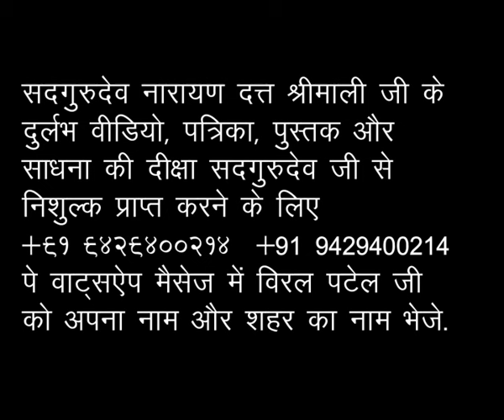Akath Kahani Preet Ki - Part 2 सद्गुरुदेव नारायण दत्त श्रीमाली जी